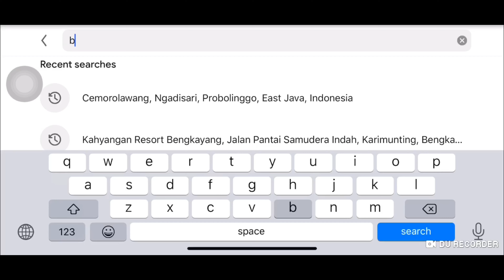WISATA ke Gunung Bromo jawa timur & Paralayang malang dalam satu hari full trip murah meriah mandiri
PONTIANAK update

Untuk jasa trevel or jasa sewa mobil kamu bisa menghubungi saya lewat DM ig dan my fb. Rinciannya
550k untuk satu hari ; include supir + bbm + tour guide + bebas antar ke wisata yang kamu ingin kan (tidak termasuk tiket masuk wisata makan dll)
-350k untuk 5 jam ; include supir +bbm+tour guide + bebas antar ke wisata yang kamu inginkan( tidak termasuk tiket masuk wisata makan dll)